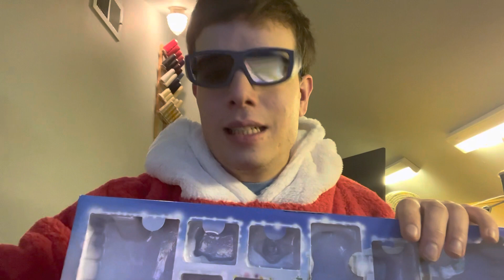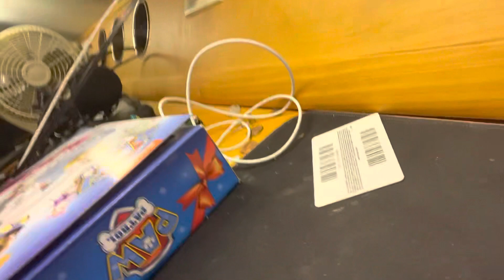Final Calendar Opening Day 24